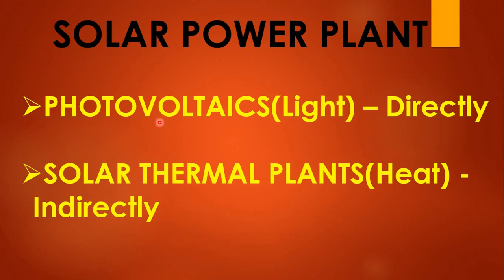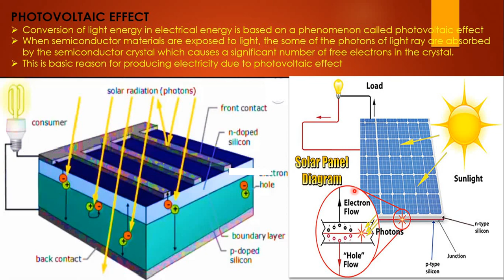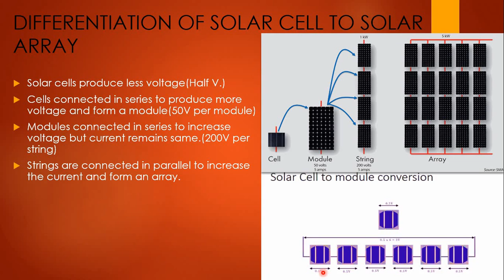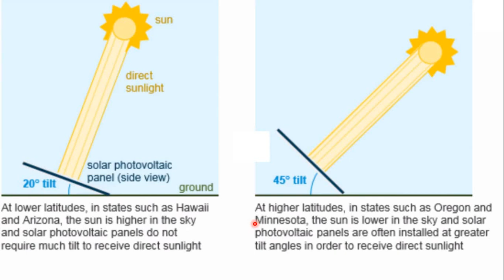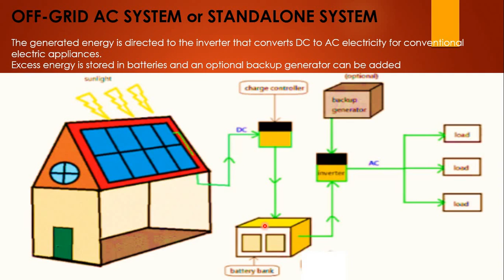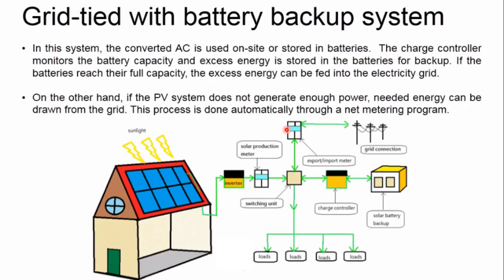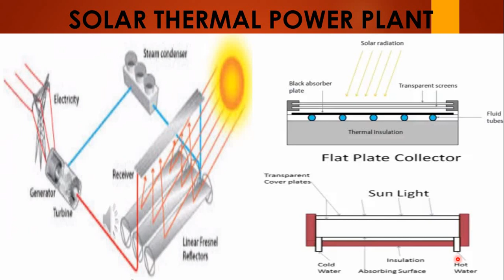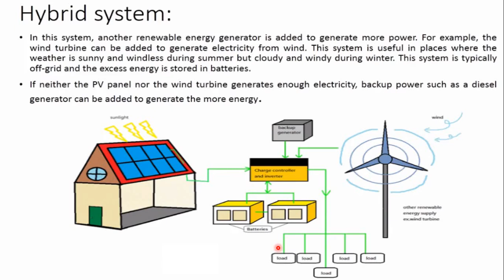Solar Power Generation || PV Panel || Solar Thermal Plant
This video explains Solar Power Generation.